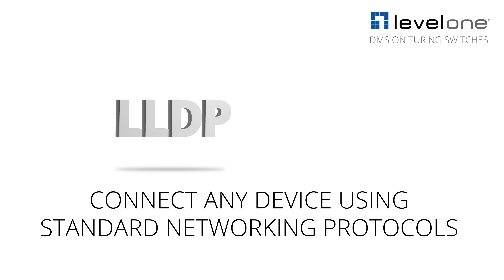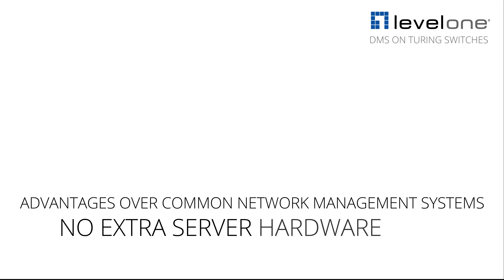DMS 4K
DMS Software